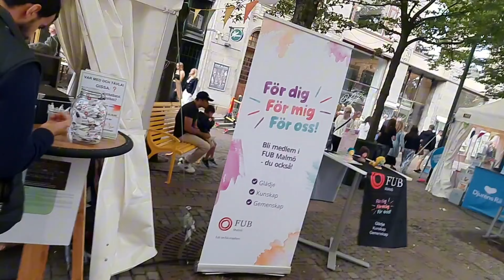Visiting Malmöfestivalen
I was on Malmöfestivalen in 10th, 11th, 12th and 14th of August. I had fun on the biggest festival in Scandinavia